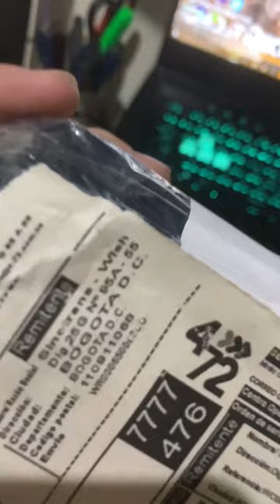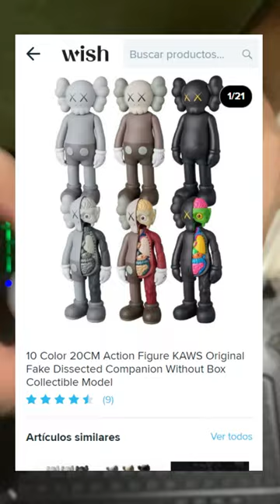✅ COMPRE UN KAWS - EN WISH ⭐| ESTO PASÓ | ( UNBOXING )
▬▬▬▬▬▬▬▬▬▬▬▬▬▬▬▬▬▬ஜ۩۞۩ஜ▬▬▬▬▬▬▬▬▬▬▬▬▬▬▬▬▬▬

                     ⭐ MI EXPERIENCIA COMPRANDO EN WISH ⭐

                             100 % RECOMENDADO Y CONFIABLE.

    ▬▬▬▬▬▬▬▬▬▬▬▬▬▬▬▬▬ஜ۩۞۩ஜ▬▬▬▬▬▬▬▬▬▬▬▬▬▬▬▬▬

✅ SI QUIERES QUE TE MANDE SALUDOS, DEJAMELO AQUI EN LOS COMENTARIOS
▬▬▬▬▬▬▬▬▬▬▬ஜ۩۞۩ஜ▬▬▬▬▬▬▬▬▬▬▬▬▬▬

▬▬▬▬▬▬▬▬▬▬▬▬ஜ۩۞۩ஜ▬▬▬▬▬▬▬▬▬▬▬▬▬▬